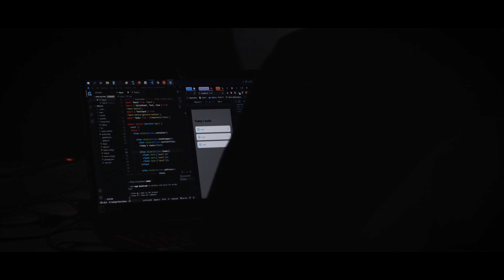Jean Guo - Konexio | Portrait | Canon C70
Why soft skills are underrated ?
Jean Guo inspires us with her unique life journey: after coming to the US at a young age and graduating from Stanford, she moved to France and founded Konexio to empower the most vulnerable populations through digital learning.
She explains how developing adaptability as a soft skill was pivotal for her success, as well as the importance of rethinking the way we learn.

Matériels :
Canon C70
Canon EF 35mm f/1.4L II USM
Canon EF 50mm f/1.2L USM
Canon EF 100mm f/2.8L Macro IS USM
Canon EF 70-200mm f/2.8L IS II USM
C-Log